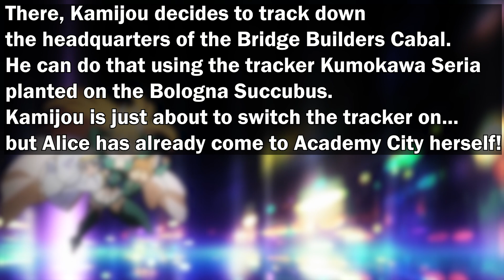Touma & Aradia Team Up!? | Genesis Testament 7 Preview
Are you hyped for GT7 which releases in early September? Let me know your thoughts and predictions!